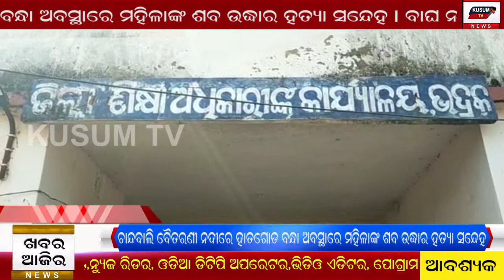ଖବର ଆଜିର 13 02 2021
ଏମିତି ସବୁଦିନ ନୂଆ ନୂଆ ଖବର ଦେଖିବା ପାଇଁ ଏବେହିଁ  ସବସ୍କ୍ରାଇବ କରନ୍ତୁ ॥॥